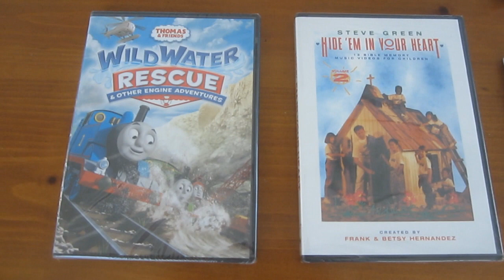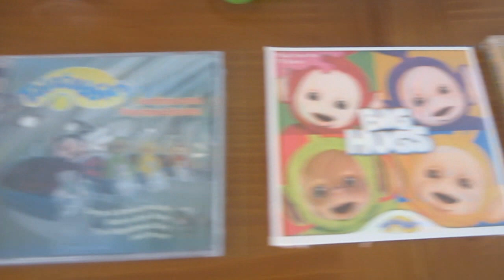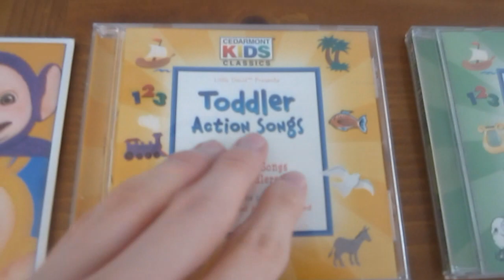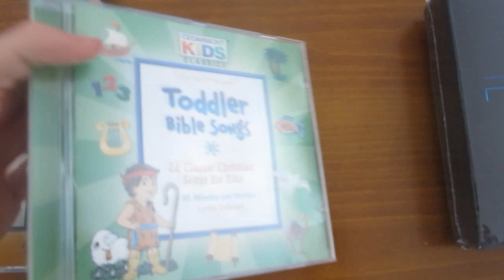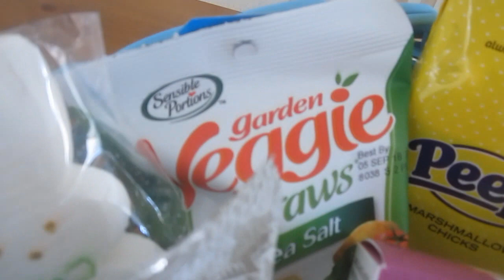My 2018 Easter Presents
Here are some of my Easter/Resurrection Sunday presents I received this year. Enjoy!

Note: I like to get the kids' stuff to use in my videos that I create for kids.